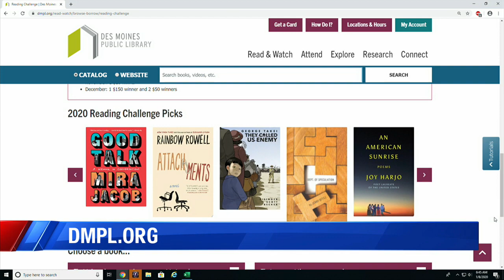Choose your reading adventure at the Des Moines Public Library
In 2020, the Des Moines Public Library will help you kick-start your reading adventures as the 2020 Reading Challenge begins.